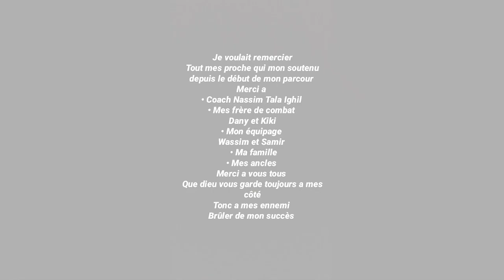Muay taï / kick boxing /Training/clip video produced by 👊unhappy's 👊